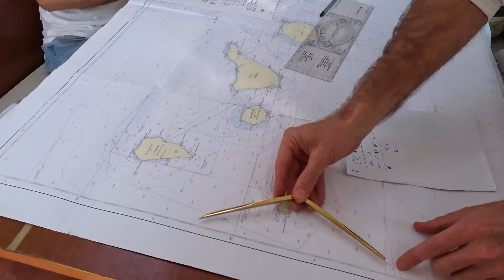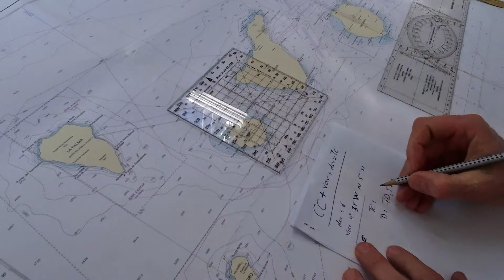Útvonaltervezés - Passage Plan / Coastal skipper szint / Ocean Sailing SE (oceansailing.meder.hu)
Útvonaltervezés - Passage Plan / Coastal skipper szint
Egyhetes adriai gyakorló és tanfolyam túrák (a tanfolyam végén horvát B tengeri jogsi szerezhető)
Tengeri vitorlástúrák / Óceáni vitorlástúrák / Ocean Sailing SE
További információ: oceansailing.meder.hu
Kezdők és tapasztaltabb vitorlázóknak szervezünk vitorlástúrákat egész évben. 1-2-3-4 hetes túrák és még ennél is hosszabb expedíciók. Békét és Szelet!